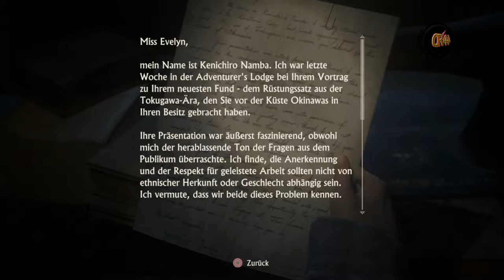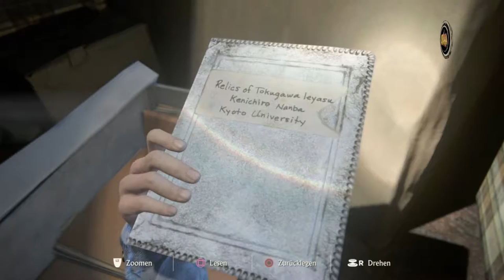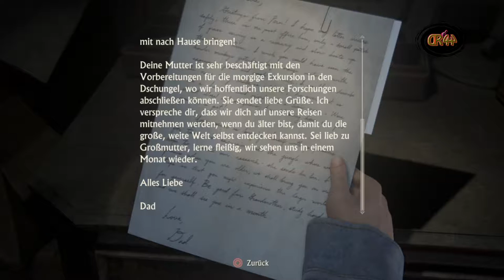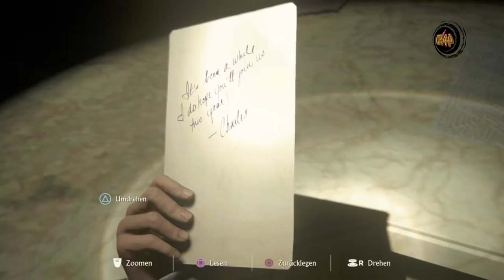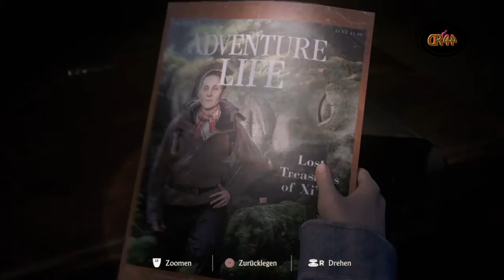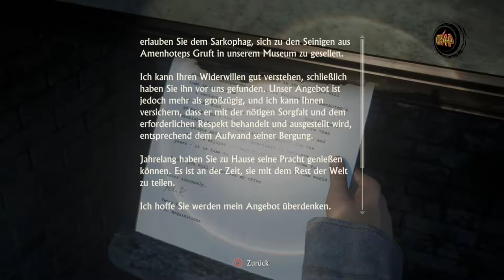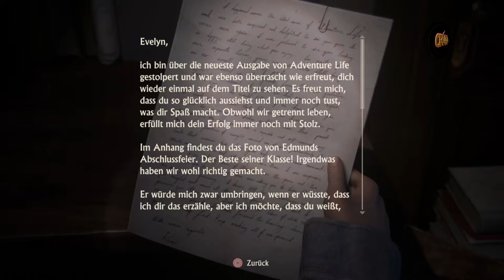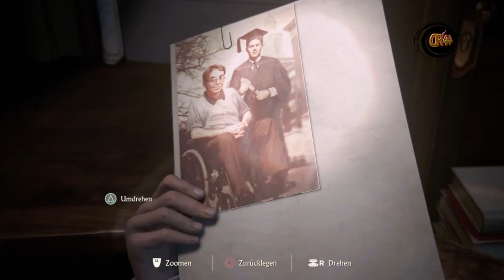Uncharted 4 #034 Zurück in die Vergangenheit..🔫🔫